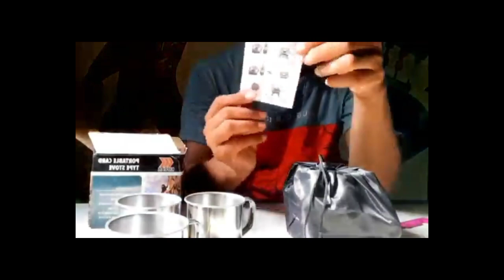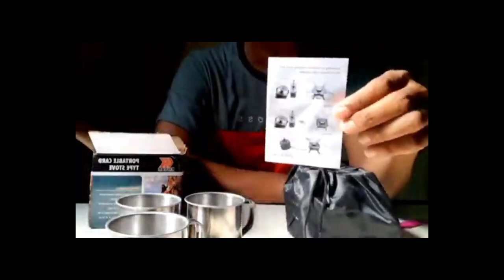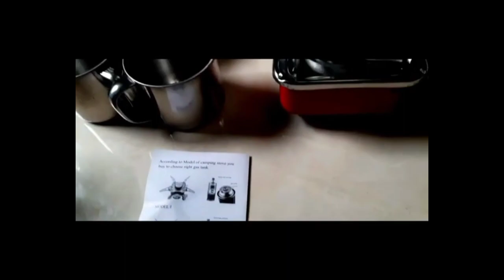Terbaru!!! Cara membuat kopi di kompor portable || cara menggunakan kompor portable